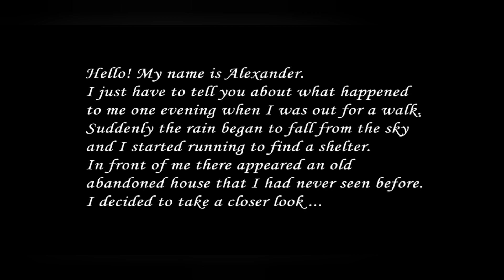Slendrina 2D Timelapse ( Difficulty: Easy )